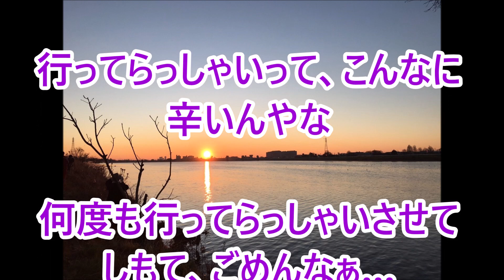応援する言葉２９４